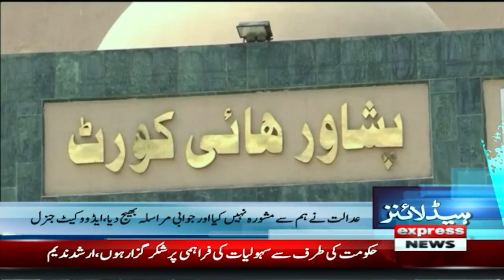PTI Surprise | Big News From Supreme Court | News Headlines 3 PM | 11 Aug 2024 | Pakistan News